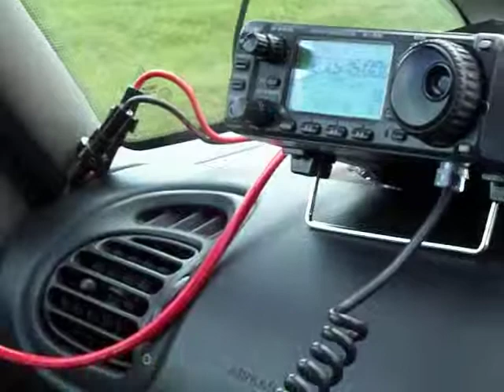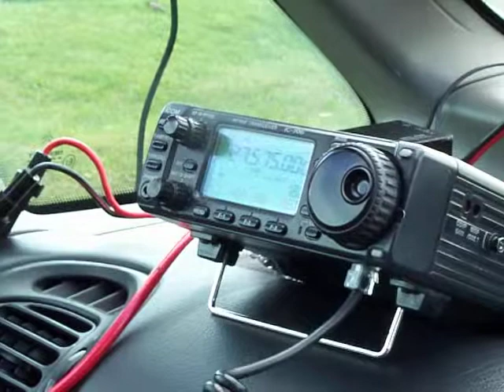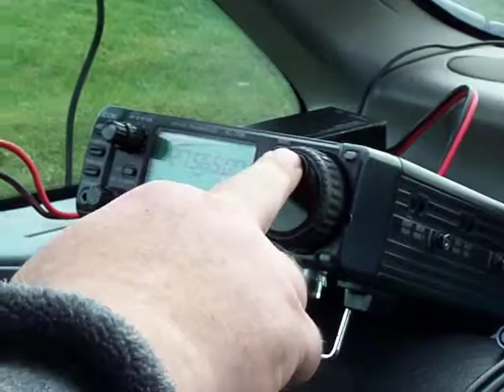QSO with 26 FT 01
Dave TM-446 in QSO with 26 FT-01